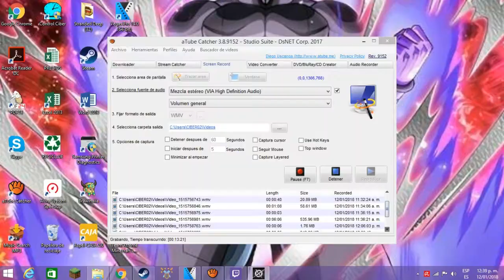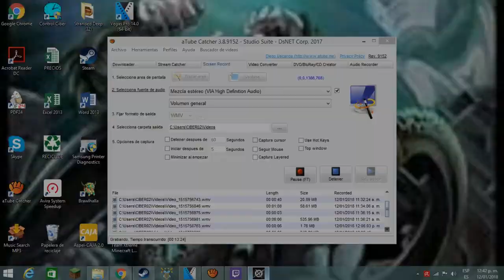TENGO QUE MATAR TODOS LON BOTS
hojala les guste